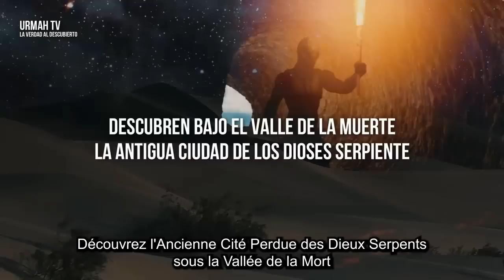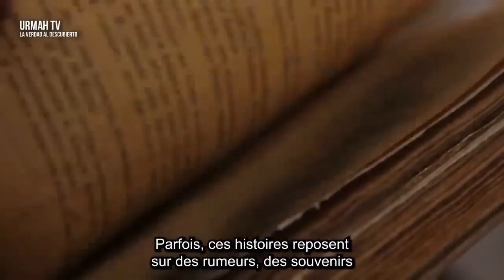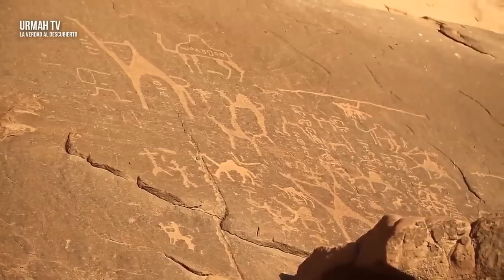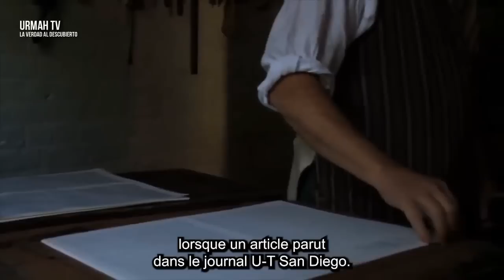Le peuple serpent - Traduit par le Réseau LEO